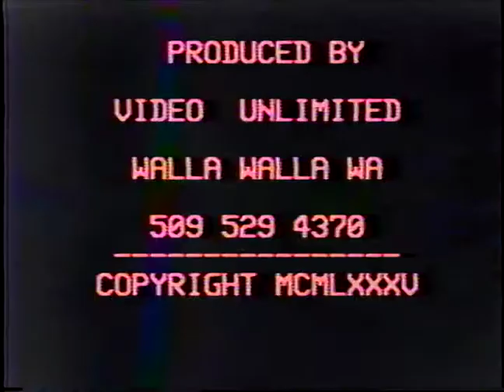SWA live in Walla Walla, WA; 1985 Black Flag tour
We opened for one leg of the 1985 Black Flag US tour. Short shot at the end of this clip from on stage with Kira Rossler after doing backing vocals on "Simon's Thing" (she did it on the recording with that track as well).

Bass - Chuck Dukowski
Drums - Greg Cameron
Guitar - Rich Ford
Vocals - Merrill Ward